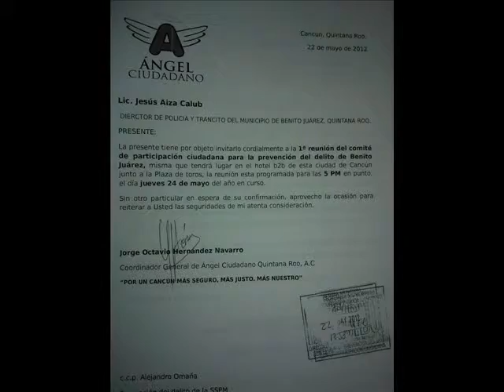LA COMUNA BENITOJUARENSE PRETENDE LEGALIZAR UN FRAUDE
SUPUESTA LICITACIÓN FRAUDULENTA